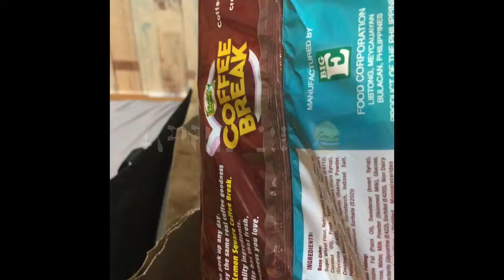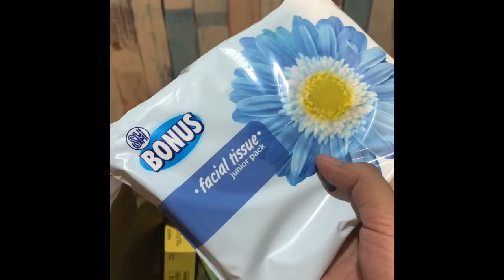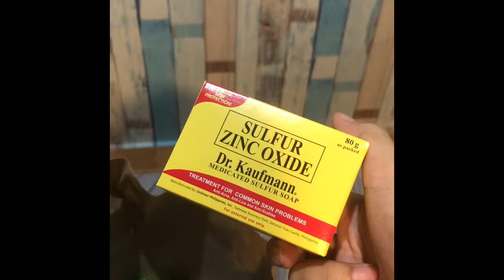Happy Sunday Haul | Good Vibes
Diary video 04282019 happy sunday 😊
It rained at about 6pm after attending the holy mass so yasss 🌫
My name is MariChu. I live in the province of Sorsogon, sending you all ——— happy positive and good vibes, may all your good wishes come true 💫 You are free to choose whether or not you want to smash the subscribe button 🎨